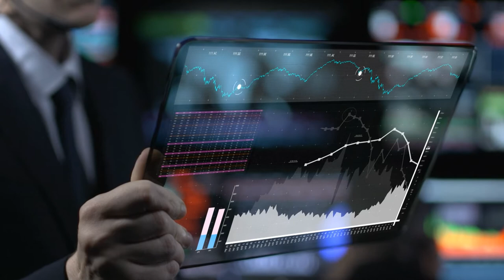Futuristic Technology 2021 - Timelapse Of Future Technology 2022